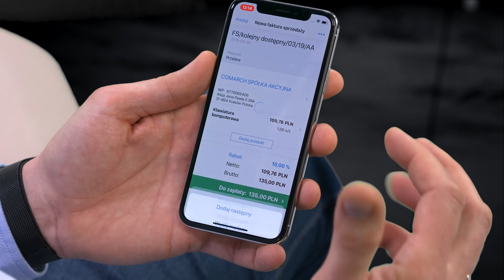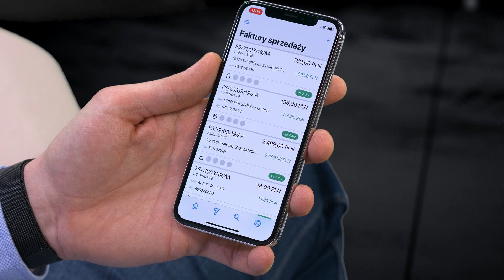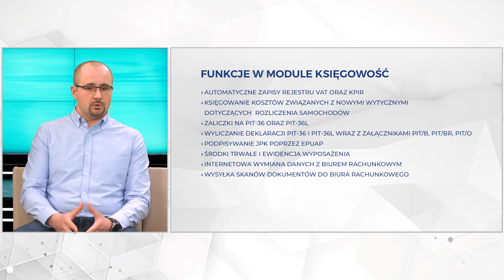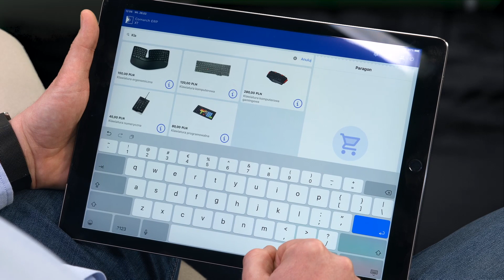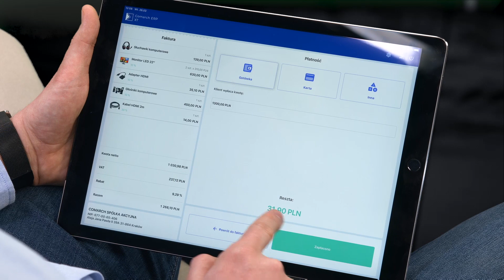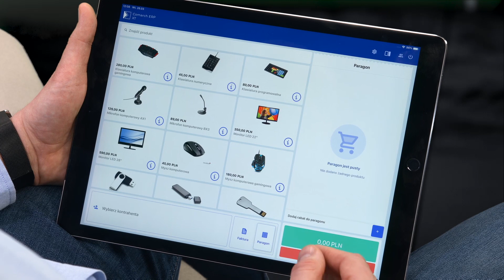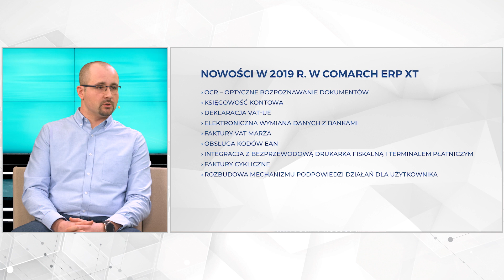Zarządzaj małą firmą z Comarch ERP XT - Webinar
✔️Jak wystawić fakturę w systemie Comarch ERP XT w 10 sekund?
✔️O zgodności systemu z JPK, RODO i Split Payment
✔️Jakie dodatkowe możliwości daje Comarch ERP XT
✔️Jakie nowe funkcjonalności pojawią się wkrótce w programie dla małych firm